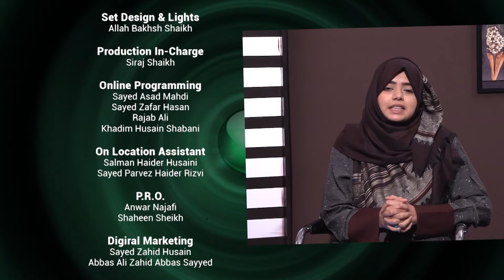Qayamat ke Marhale || Episode 01 || Zakira Tafseer Fatema Rizvi || Fatema Zaidi || Channel WIN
► Topic : Qayamat ke Marhale
➽ Guest : Zakira Tafseer Fatema Rizvi
➽ Host : Fatema Zaidi
➽ Episode 01